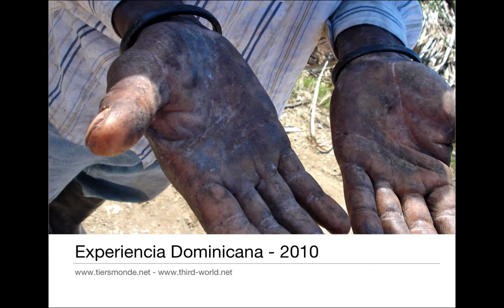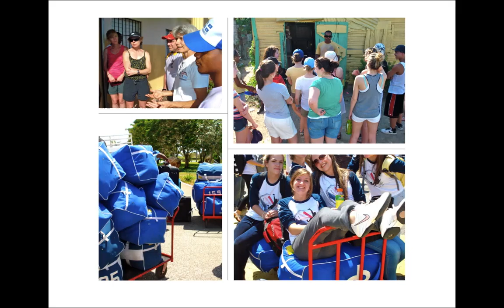Experience Dominicaine - Livre / Book 2010